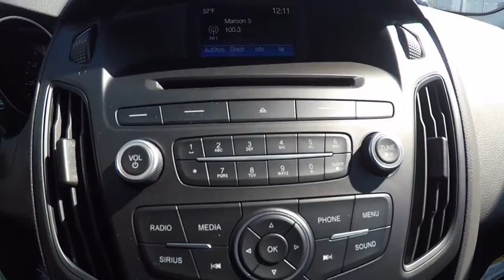2017 Ford Focus Elgin IL 4997Q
2017 Ford Focus SE Sedan

1045 E. Chicago St.

Onboard Communications System, CD Player, Aluminum Wheels, Turbo Charged, Back-Up Camera, iPod/MP3 Input, Satellite Radio. SE trim. EPA 40 MPG Hwy/30 MPG City! Warranty 5 yrs/60k Miles - Drivetrain Warranty; CLICK NOW! KEY FEATURES INCLUDE: Back-Up Camera, Turbocharged, Satellite Radio, iPod/MP3 Input, CD Player, Onboard Communications System, Aluminum Wheels. MP3 Player, Keyless Entry, Child Safety Locks, Steering Wheel Controls, Electronic Stability Control. EXPERTS ARE SAYING: Edmunds.com's review says Much like its upscale interior, the driving characteristics of the 2017 Ford Focus help it stand out in its class. the ride quality is smooth, quiet and docile on the highway or over broken city streets, but it still manages to handle corners well and feel especially sporty for the class.. Great Gas Mileage: 40 MPG Hwy. WHY BUY FROM US: Ron Hopkins Ford has been providing quality pre-owned vehicles to the Elgin, Schaumburg, and Fox Valley community for over 30 years. Our reputation is more important than anything and that is why all of our used vehicles go through rigorous inspections to make sure they meet the Ron Hopkins Ford standards. Come experience how our family will treat you like family. Hopkins Ford of Elgin price all vehicles aggressively and the discounted prices are changing constantly to serve our market. This includes: Elgin, South Elgin, Hoffman Estates, Bartlett, Streamwood, Hanover Park, Barrington, Saint Charles, Geneva, Huntley